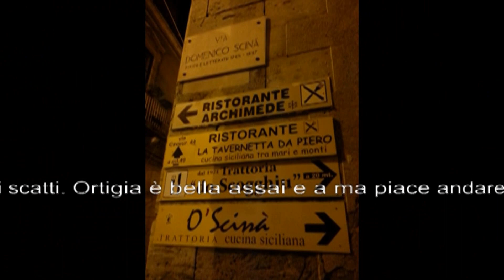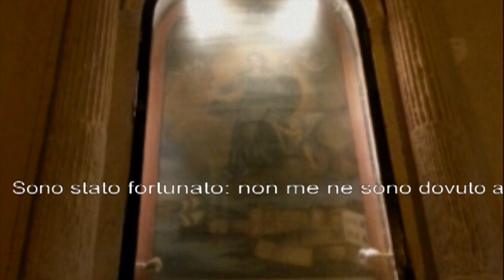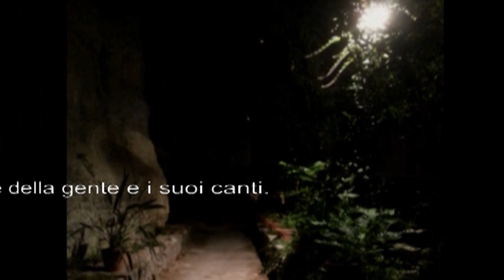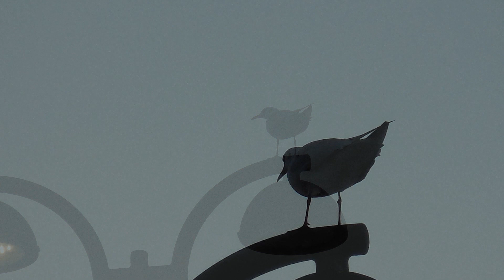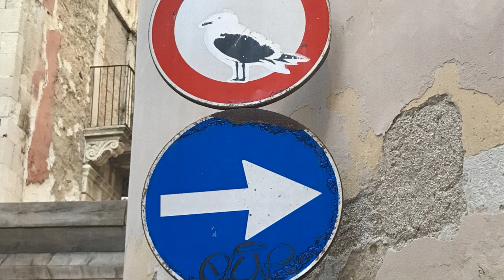iostoacasa - Antonio Sparatore - Una canzone per Ortigia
Oggi è già più di un mese e mezzo che siamo costretti a stare in casa. Un giro attorno all'isolato è il massimo. Se hai un cane, hai una fortuna.
Ma a casa non si sta poi male. Anzi si scoprono tante cose anche nei rapporti interpersonali e si fanno cose utili che generalmente non si ha il tempo o la voglia di fare.
Non si può però andare in giro e tanti posti cui si è affezionati restano irraggiungibili. Come Ortigia a Siracusa per tanti siracusani.
Per loro e non solo per loro ecco allora un video di dieci minuti e una canzone di Antonio Sparatore per rivivere tutta la magia degli splendidi angoli di quest'isola, centro storico di Siracusa.